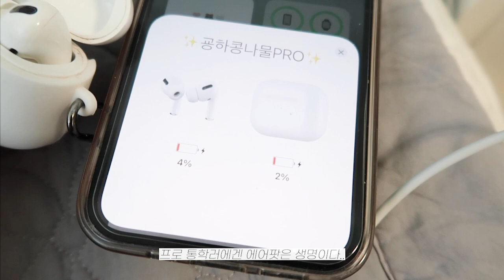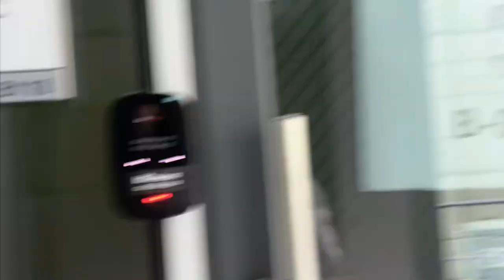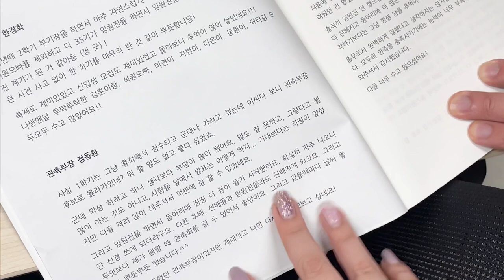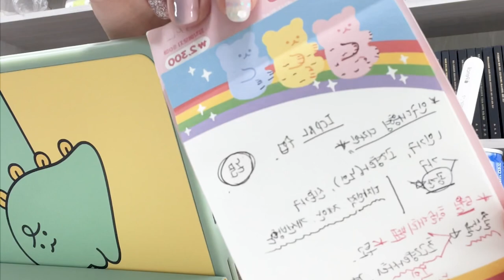[대학원생𝐕𝐥𝐨𝐠]3월 한달간 대학원생 브이로그 + 추천템 | 한양대학교 | 세라드린 속보습 토너 | 유키위 항균칫솔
0:00인트로

0:10 day1

5:23 day2
화이트 트러플
수프림 인텐시브 세럼
Silk Therapy
인리치드 액션 수프림
헤어 에센스
로사벨라크림(제품제공)
프로테일러 비 벨벳

6:18
바디셀런스 세라드린 속보습 핑크 토너 (제품제공)

9:22
 마그네틱 항균 칫솔(제품제공)

11:14 day3